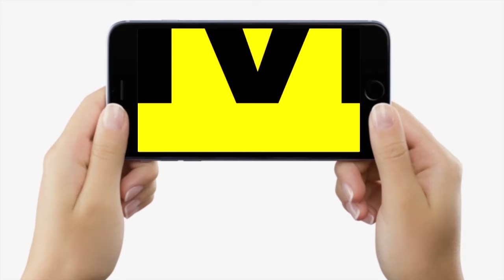Bihar के Patliputra Seat पर RJD MLA Bhai Virendra ने ठोका दावा, Ramkripal Yadav को पटक देंगे...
Bihar के Patliputra Seat पर RJD MLA Bhai Virendra ने ठोका दावा, Ramkripal Yadav को पटक देंगे | Bihar News | LiveCities